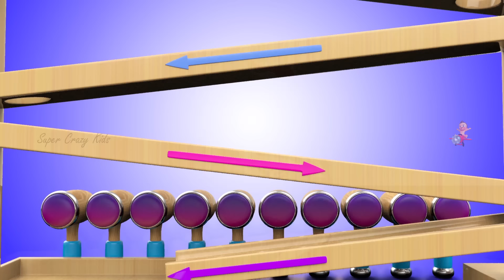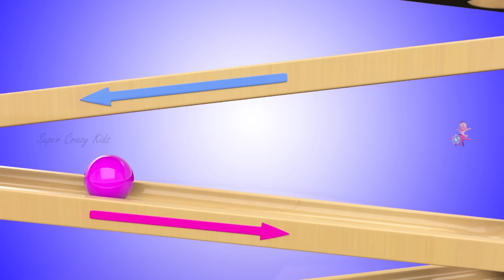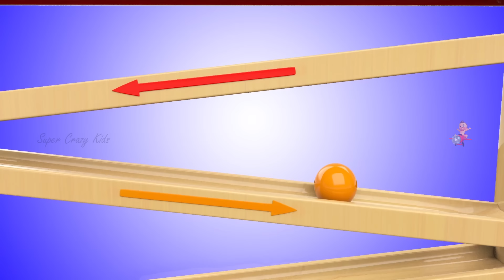Giraffe Toy 3D Shapes -Little Baby Learning Colors & Shapes for Children Kids Toddlers Edu Toys